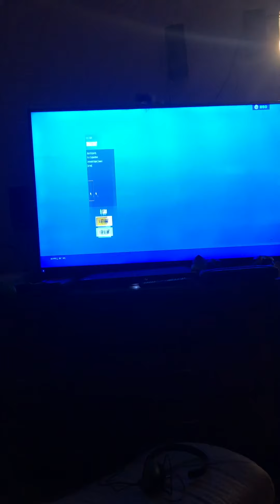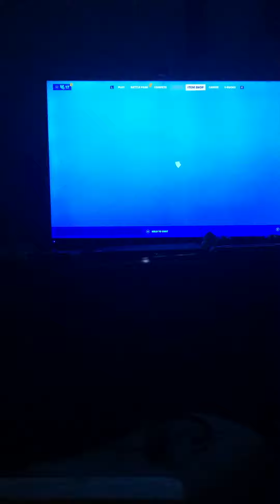Hey look it’s an item shop review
Nice I like carl